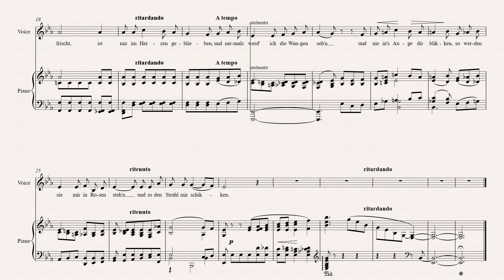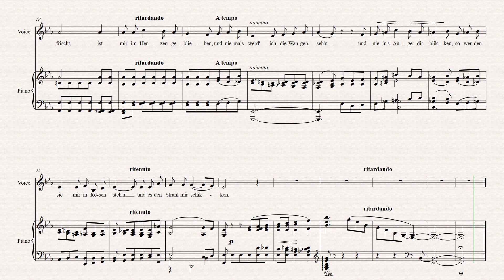C.Schumann Ich hаb' in deinem Auge Op13 N5 Lower key (E-flat major) Score animation [Piano only]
Clara Schumann. Ich hаb' in deinem Auge Op13 N5 Lower key (E-flat major) [Accompaniment, Instrumental, Karaoke, Piano only]

You can purchase this score here - coming soon

Listen to the recordings of this song by:
Barbara Bonney